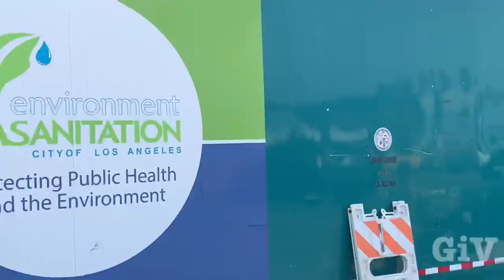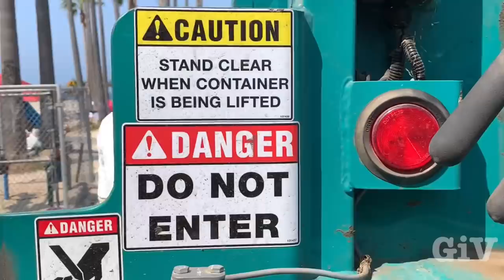Update /Storage for Homeless and Homeless encampment removal in Venice Beach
Today Saint Joseph brought in two very large trailers they are using those for storage for the homeless people on Venice Beach they also removed a few tents from the beach And after two weeks I have seen the sheriffs for the first time again